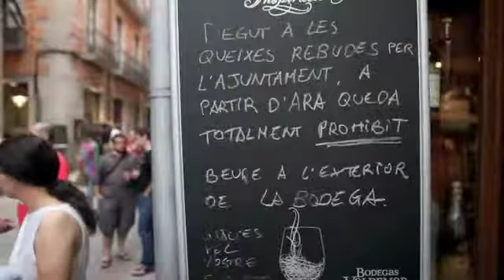Trailer Bodega La Peli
Trailer estilo videoclip sobre La Bodega in Girona